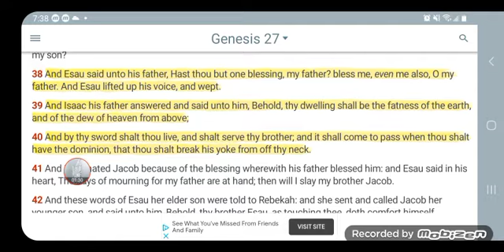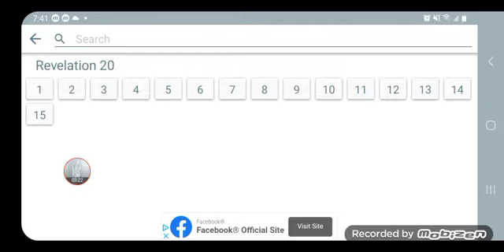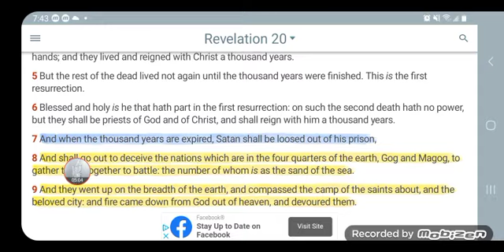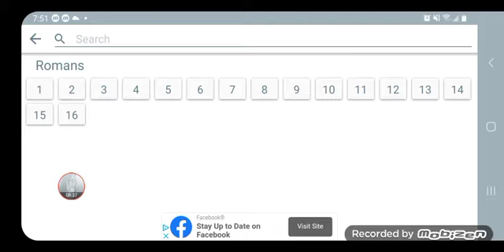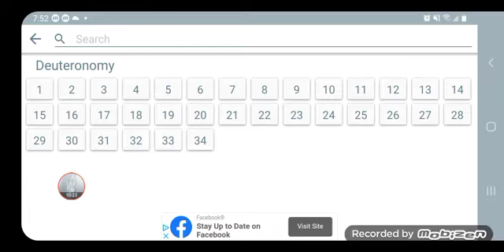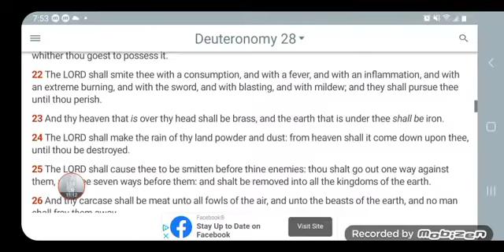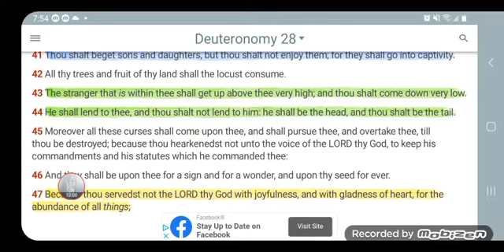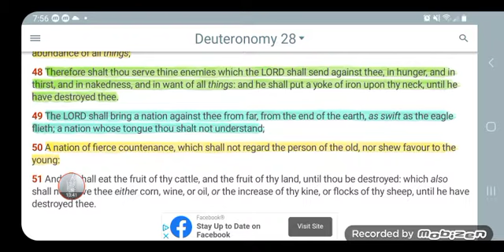ESAU: given a GREAT SWORD to RULE🗡🗡